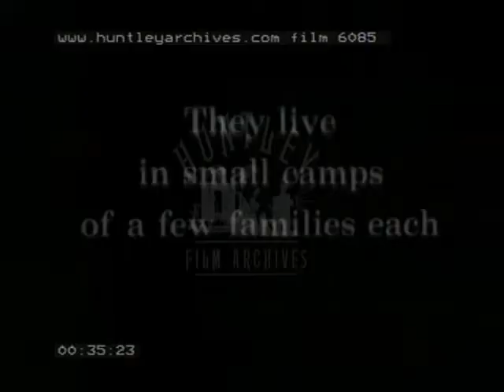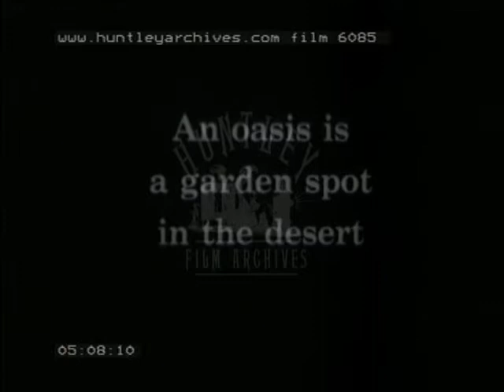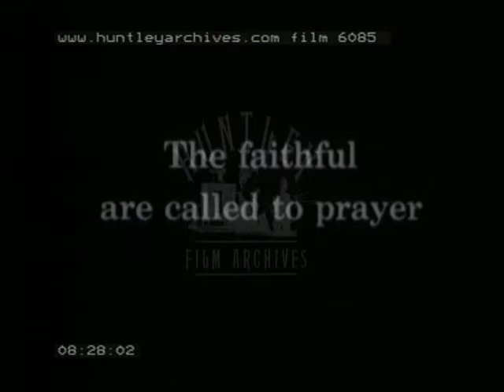The Sahara, 1930's - Film 6085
Life in the Sahara desert, Morocco? Nomads.